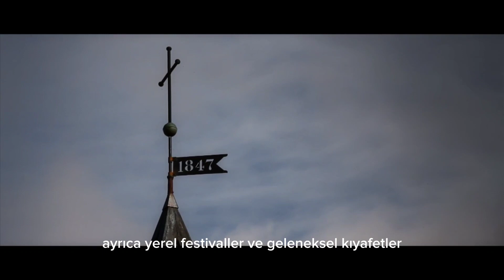İZLANDA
“Bak Belgesel” adlı YouTube kanalımıza hoş geldiniz. Bu kanalda, doğanın en ilginç ve etkileyici yaratıklarını keşfedeceğiz. Havada, karada ve suda yaşayan hayvanların benzersiz özelliklerini inceleyeceğiz. Hayvanlarla ilgili soru, görüş ve önerilerinizi yorumlarda paylaşabilirsiniz. Videoların tadını çıkarın!